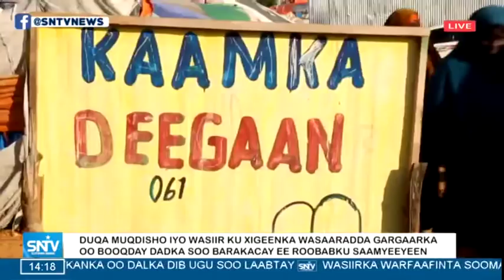Warka Duhurnimo SNTV 22.10.2019